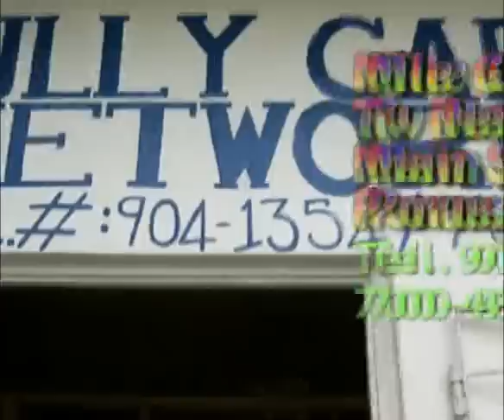MILE GULLY CABLE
THIS IS ONE FOR MILE GULLY CABLE IN MANDEVILLE JAMAICA